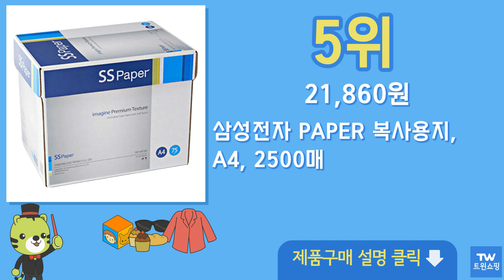A4 복사용지 추천 순위 Top10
구매링크

1위  밀크 복사용지 A4 80g, 2500매  22,310원

2위  더블에이 A4 복사용지 80g, 2500매  26,070원

3위  더블에이 복사용지, A4, 2500매  26,790원

4위  탐사 복사용지 A4 80g, 2500매  23,990원

5위  삼성전자 PAPER 복사용지, A4, 2500매  21,860원

6위  더블에이 80g A4용지 A4복사용지 2박스 5000매, A4  59,500원

7위  삼성물산 에잇세컨즈 복사용지 80g, A4, 2500매  21,400원

8위  밀크퓨어 복사용지, 1250매, A4  17,630원

9위  삼성물산 에잇세컨즈 복사용지 70g, A4, 2500매  21,300원

10위  더블에이 고급 복사용지, A4, 500매  8,000원